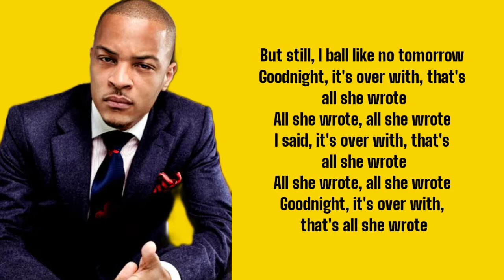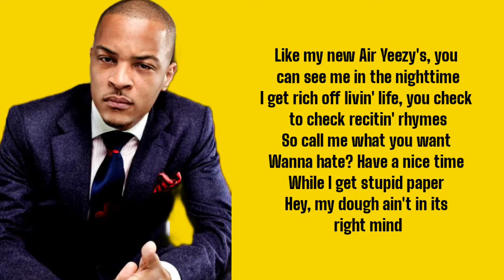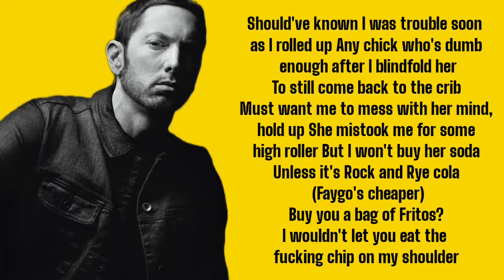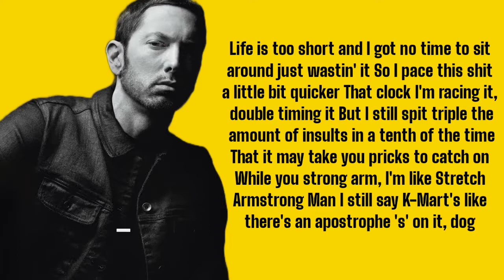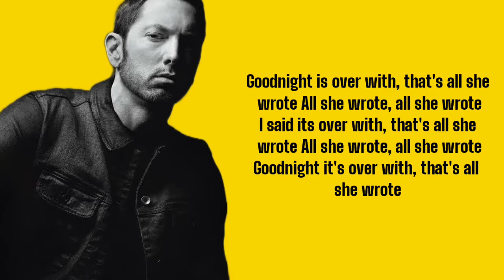T.I. - THATS ALL SHE WROTE ( LYRICS ) FT. EMINEM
Just as long as you don't call me broke
I bet they knew as soon as they saw me
Goodnight, it's over with, that's all she wrote
Streets like old Chicago
Ain't nothin' new, I seen it all before
But still, I ball like no tomorrow
All she wrote, all she wrote
I said, it's over with, that's all she wrote
It's stupid how I go in
Knowin' everybody knowin'
That I'm sewin' up the game
Destroying like they hate me for it
Eventually, see they can't beat
And then with me, they join
Others sworn under oath, or banished, left completely scorned
You tell lies, get cut, nigga, kick rocks
You never did blend in with the big shots
On the fast track
Ain't no need for no pit stops
I just laugh at
Nigga wishin' they were this hot
Guess they mad at me, huh? Really pissed off
Better that than pissed on
I'm the Jetsons, you the Flintstones
Catch me in the end zone
High-steppin', Prime Time
Thought you niggas been known:
Ain't no blockin' my shine
Like my new Air Yeezy's, you can see me in the nighttime
I get rich off livin' life, you check to check recitin' rhymes
So call me what you want
Wanna hate? Have a nice time
While I get stupid paper
Hey, my dough ain't in its right mind
Streets like cold Chicago
You're starin' straight
Into a barrel of hate
Terrible fate
Not even a Slim chance to make a narrow escape
Cupid shot his arrow and missed; wait, Sarah, you're late
Your train left, Mascara and eggs
Smear in your face
Night's over
Goodbye ho
I thought that I told ya
That spilled nut ain't nothing to cry over
Never should've came within range of my Rover
Should've known I was trouble soon as I rolled up
Any chick who's dumb enough after I blindfold her
To still come back to the crib
Must want me to mess with her mind, hold up
She mistook me for some high roller
But I won't buy her soda
Unless it's Rock and Rye cola (Faygo's cheaper)
Buy you a bag of Fritos?
I wouldn't let you eat the fucking chip on my shoulder
If you was bleach and I was hair I wouldn't die for ya
Tryna pull 5 bucks from me is like tryna pull 5 molars
You'll get your eyes swolled up
I'm on my straight-grizzly
So why would I buy you a gay-ass teddy-bear, bitch?
You're already bi-polar
You can even call me cold
These bitches knew as soon as they saw me
It's never me they'll get the privilege to know
I roll like a Desperado
Now I never know where I'm gonna go
Still, I ball like there's no tomorrow
Until it's over with, that's all she wrote
The credit roll, the curtain close, the movie over with
But don't get mad at me, go blame the chick who wrote this shit
Yeah, life is sure a bitch, but she know I'm rich
That why she give me what I want and I just throw her dick
Here I go again, I kick this shit, give a damn, got it pourin' in
Pesos, Euros, Yen, ah ha, I'm paid never gon' be poor again
See me posted in anything, wearin' any chain
Never gon' see me toting anything, all you gon' see is bang
It's so nice where I kick it, hate you never get to visit
Yeah I'm on another level, but you niggas still can get it
It's all over 'fore you finish, sorry bro this where we end it
Won't give you the satisfaction of me givin' you the business
Yeah, I guess life is a bitch, ain't it Tip
And each one thinks they the shit
Shirt off my back, I wouldn't give you the dirt off my handkerchief
I'm givin' these hoes a dose of their own medicine
Let em get a good taste of it
I'm sure you got that relationship memo by now
But in case you didn't
I'ma stick this whole pad full of sticky notes to your forehead and staple it

T.I.